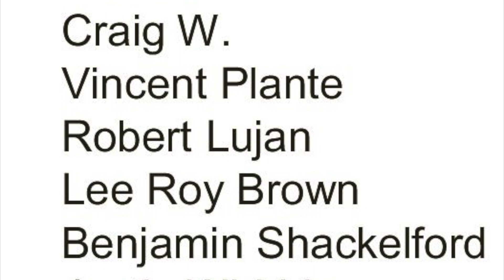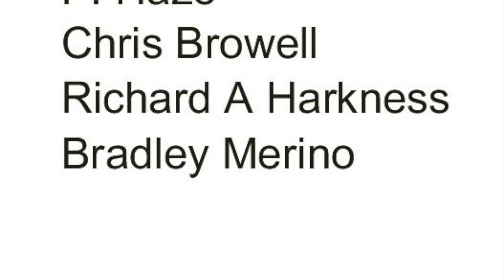SNOW SUMMIT 12/20/2021 - Top to Chair 7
Snowboarding in Big Bear at Snow Summit Resort! Blue Bird day and opening day for Chair 7.

Song is 'Baby' by Grampas Grass. Check them out on Spotify!

 .. tell your friends you love them! stay safe and be happy!